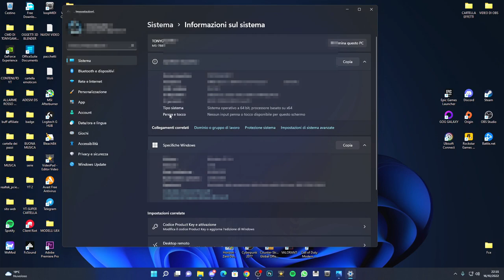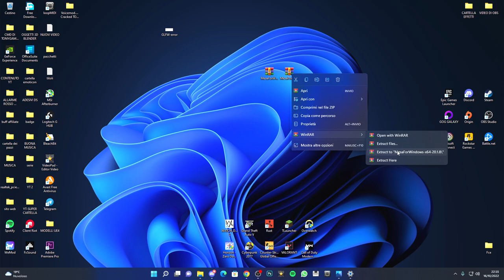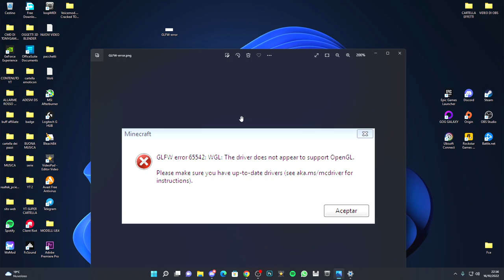Come correggere l'errore GLFW di Minecraft 65542 nel 2022 |Non supporta OpenGL| TUTORIAL ITA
Ciao a tutti in questo video vi mostro come correggere l'errore GLFW 65542 di Minecraft nel 2022 | La dose del driver non sembra supportare OpenGL Fix. Quindi, se vuoi sapere come correggere l'errore opengl di Minecraft, guarda questo video.

LINK DOWNLOAD X64 BIT
LINK DOWNLOAD X32 BIT: ENTRA SU DISCORD PER PROBLEMI

PC:
MOBO: B450 GAMING PLUS
CPU: R5 3600
GPU: 1660 SUPER
RAM: 16 GB
CASE: 4000D AIRFLOW CASE CORSAIR

VIDEO TUTORIAL
               GAMES---TECH---MICROSOFT